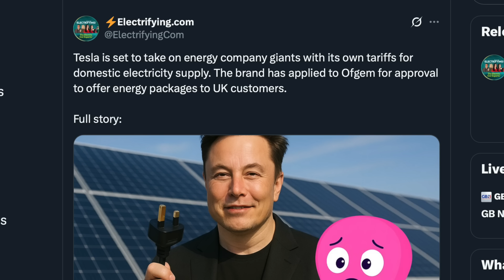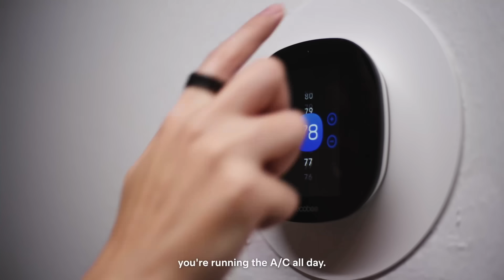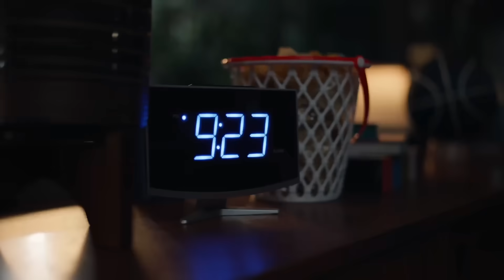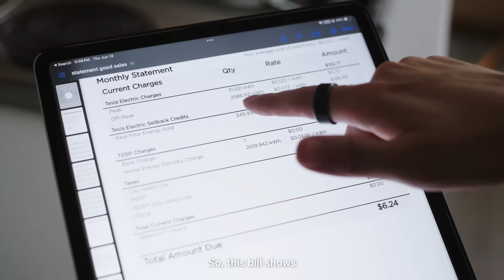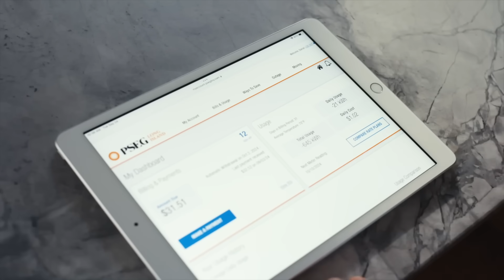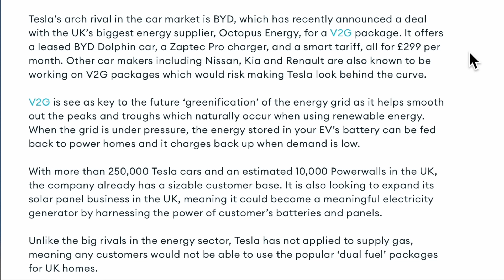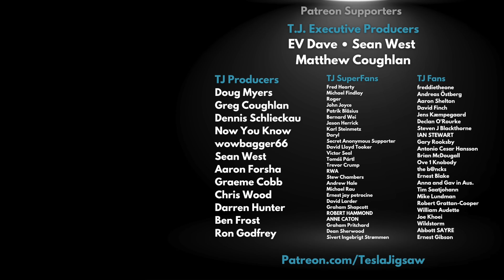Tesla’s UK Energy Takeover: Cheaper Bills, Greener Grid, & Octopus Showdown!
Join me as I explore Tesla's bold move to become an energy provider in the UK, taking on giants like Octopus Energy with innovative tariffs and Virtual Power Plant (VPP) technology! Discover how Tesla’s V2G system, already proving successful in Texas, allows EV and Powerwall owners to charge at low rates, sell excess energy back to the grid during peak times, and potentially eliminate electricity costs while earning revenue. With over 10,000 Powerwalls and a quarter million Tesla vehicles in the UK, this decentralized energy network, managed by smart software, promises cheaper bills, a greener grid, and grid stability—could this be a game-changer for sustainable living?